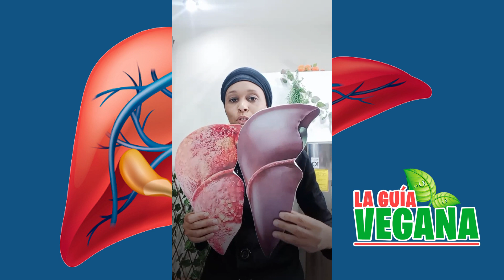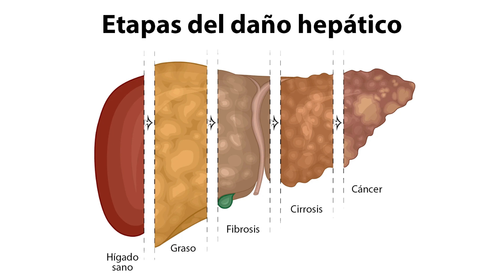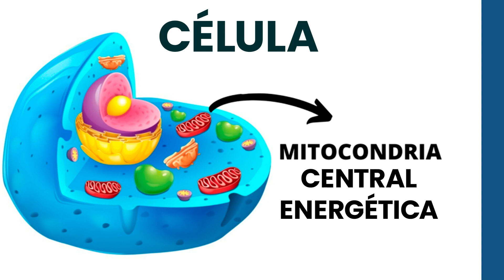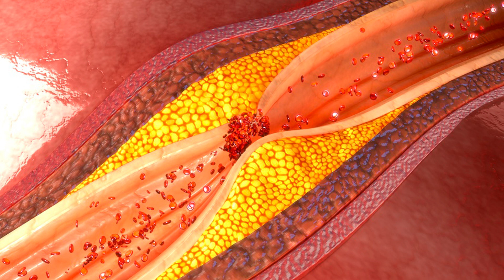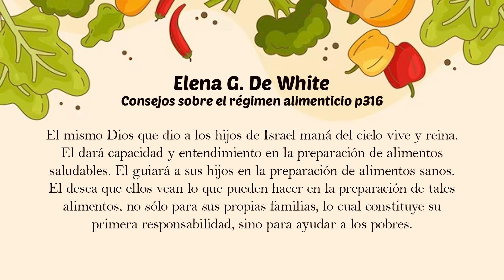Hígado Graso en vegetarianos y veganos